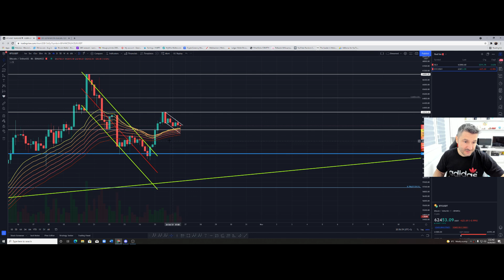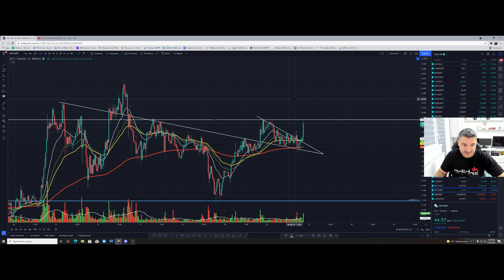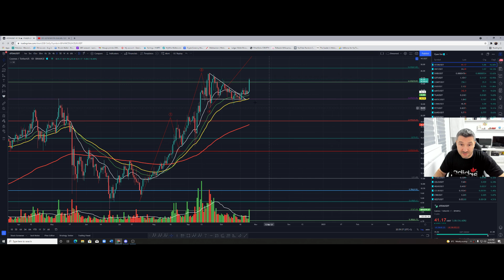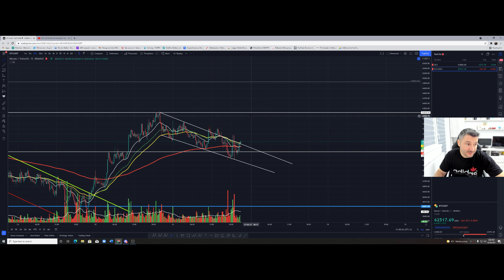BTC tine suportul de 62150$ merge sa mai testeze o data 63630$